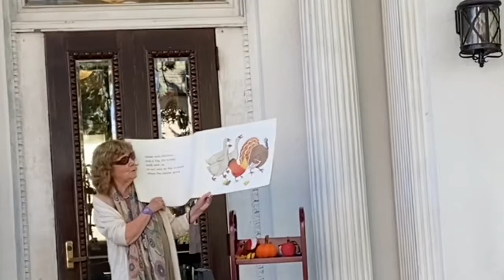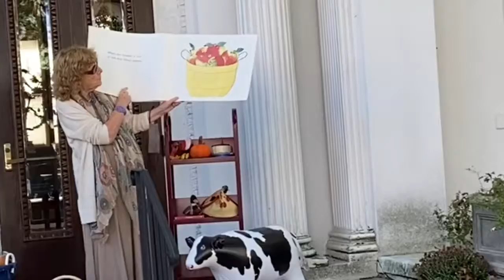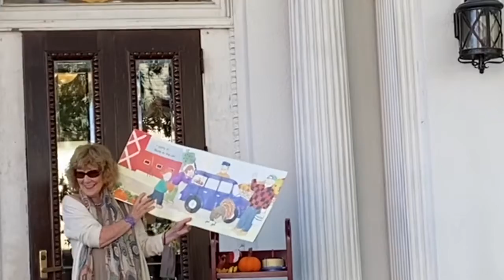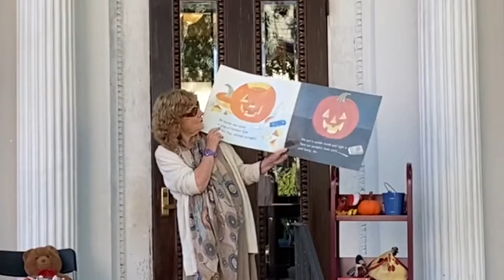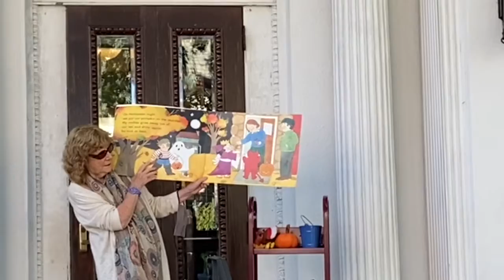Virtual Story Time vol 214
Ann DiPietro: Farm Fun